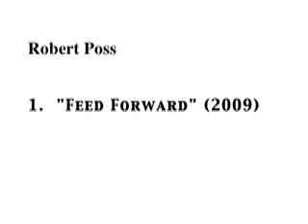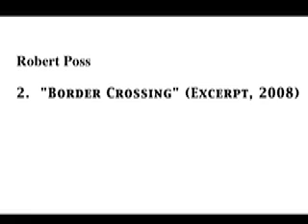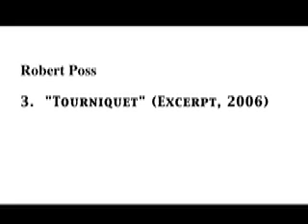Robert Poss Composer Samples.mov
Re MAP
1.  Feed Forward (2009)
2.  Border Crossing (Excerpt, 2008)  begins at 4:50
3. Tourniquet (Excerpt, 2006) beings at 6:02